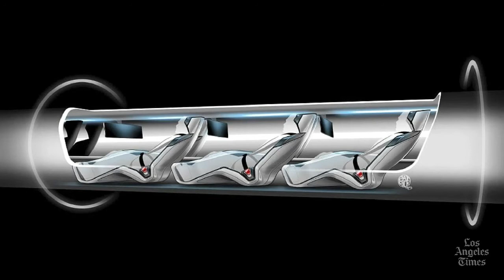Hyperloop - ultra high-speed public transport unveiled by Elon Musk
The 600-kilometre trip from Los Angeles to San Francisco could be reduced to just 30 minutes.

The Hyperloop is the brainchild of Elon Musk, co-founder of PayPal and the space transport company SpaceX.

South-African i amerykański wynalazca i przedsiębiorca szacuje Hyperloop może być zbudowany na 6 mld dolarów (4,5 mld euro) dla strąków ludzie-only - 10 mld dolarów (7,5 mld euro) na strąków, które mogą pomieścić samochody.

Is it all too good to be true? For one analyst, the difficulties of developing such a system are being underestimated.

"The estimates I've seen for this seem really low to me for a system that requires rights of way though major metropolitan regions which this one does," said Joshua Schank, President and CEO of the Eno Centre for transportation.

"Even when you build an elevated, say an elevated train which we do all the time in transportation, there are substantial costs to that in terms of right of way and there are always environmental lawsuits challenging your ability to try to construct such rights of way because people don't always want such elevated things whizzing by their houses," he added.

Elon Musk claims the solar-powered system would be safer and faster than California's planned high-speed rail link.